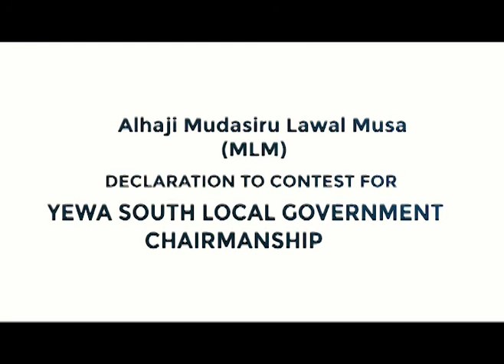Mudasir Lawal Musa (MLM) Declaration to Contest YSLG Chairmanship Election 2021. Short Version.